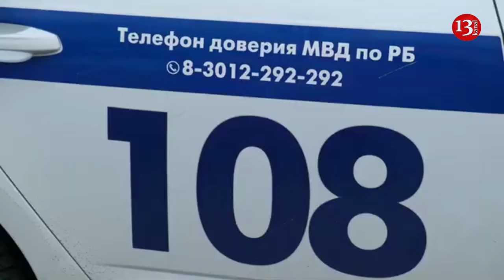Russian servicemen shot Russian civilians in a Lada near Kursk region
In the Sudzhansky district of the Kursk region, military personnel opened fire on a Lada Priora car in which there were two local residents. The 21-year-old passenger was wounded and hospitalized, Baza writes.

The incident occurred on the evening of July 24 near the village of Martynovka. According to eyewitnesses, the shooters were driving a car with the Z symbol and were dressed in military uniform. FSB officers detained four military personnel in the Kochegury tract — all of them were intoxicated.

The shooters at the civilian car with two people inside were taken to the Sudzha police department. The Military Investigative Department of the Russian investigation has launched an investigation.

This is not the first such incident. On June 13, Russian servicemen fired at a car with civilians for refusing to stop at a checkpoint in the village of Lyubechany in the Bryansk region. As a result, two people were injured and hospitalized.

Juvenile prosecutors of the Prosecutor General’s Office have sent to court an indictment against a Russian soldier who shot a car with civilians in Bucha, Kyiv Oblast, the Prosecutor General’s Office reported on Telegram.  It is noted that the accused is a 24-year-old deputy commander of a combat vehicle, gunner-operator of the 76th Guards Air Assault Division of the Chernihiv Airborne Forces of the Russian Armed Forces.

The investigation established that in March 2022, during the occupation of the city, he shot two civilian cars that were trying to evacuate from the combat zone. In particular, while traveling as part of a convoy of military equipment, he opened fire with a 30-mm automatic cannon of an airborne assault vehicle at the cars carrying seven civilians, including two children.

Four civilians were reportedly killed in the incident - a mother, two children aged 5 and 10, who were in the first car, and their neighbor, who was riding in the second car behind them. Three other people sustained injuries of varying degrees, and the father of the shot family had his left shin amputated due to severe injuries.

It is noted that during the attack, civilian cars were parked on the side of the road, did not move in the direction of the military convoy and did not pose any threat.

According to official information, at least 12700 civilians have been killed since the beginning of the full-scale Russian invasion, including 562 children.